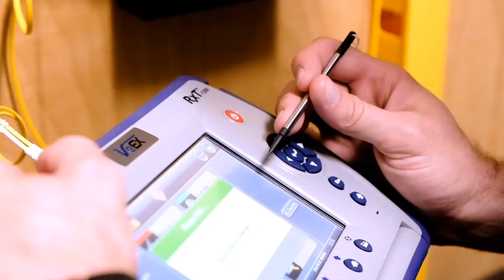Ritter Communications: Arkansas Business of the Year in Category IV (101-499 employees)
Alan Morse, CEO of Ritter Communications of Jonesboro, accepts the award for Arkansas Business of the Year in Category IV (101-499 employees).